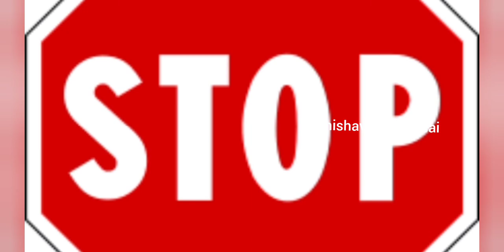Inspiring story | ஒரு செயலை யோசித்து செய்ய வேண்டும் | அழிவதூஉம்|Thirukkural 461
இந்தக் காணொளியில் கதையின் வழியே வள்ளுவனின் குறளையும் அறிந்து கொள்ளலாம்.
குறள் : 461
அதிகாரம் : தெரிந்து செயல்வகை
அழிவதூஉம் ஆவதூஉம் ஆகி வழிபயக்கும்
ஊதியமும் சூழ்ந்து செயல்